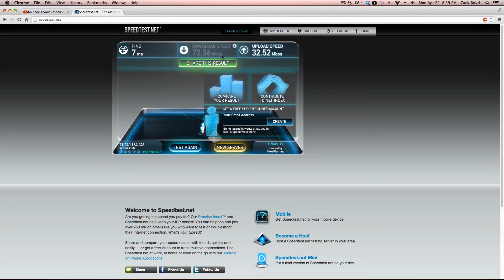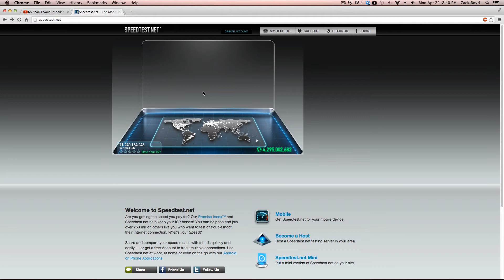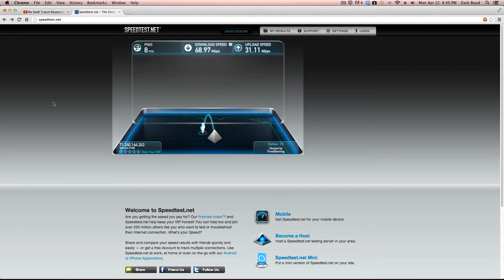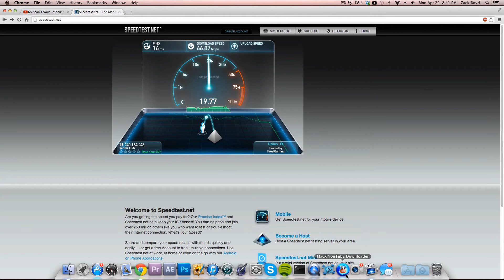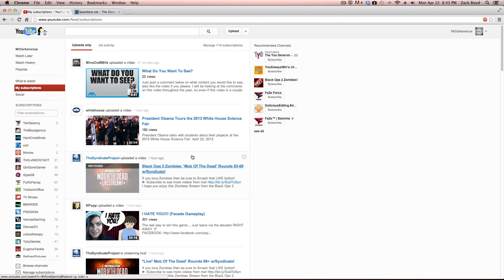YouTube loading so slow lately?